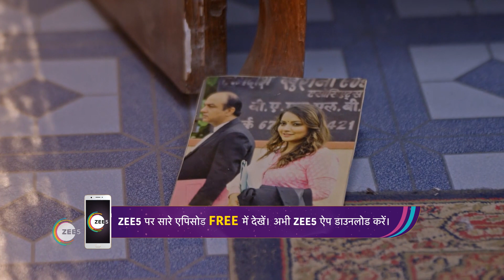Doosri Maa | Ep - 46 | Webisode | Nov, 22 2022 | Neha Joshi | And TV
Life as she knew it comes to an end for Yashoda on learning about her husband’s illegitimate sonClick Here to Subscribe Channel How will she come to terms with her husband’s past and develop a relationship with her stepson?Doosri Maa Quick Recap Playlist Here to Subscribe ChannelyoutubeClick Here to Subscribe Channelcom/playlist?list=PL_bx64ia-qJntvZO64kHDfyn9obQ6m7S9